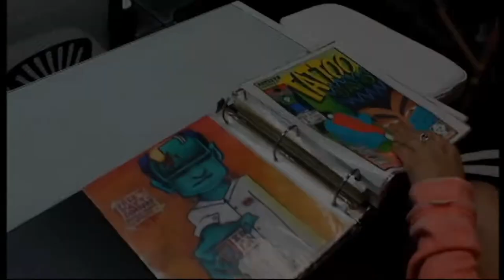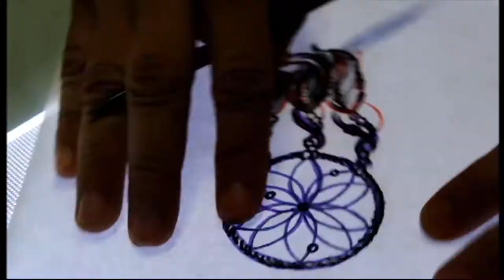TATTOO COVER UP BY DAVID (TIME-LAPSE)